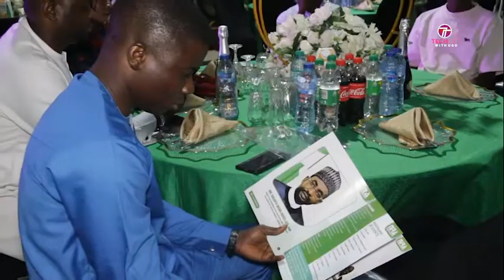NIRA .ng AWARD NIGHT 1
Nig Internet Registration Association celebrates achievements and Innovations of Nigeria Initiatives